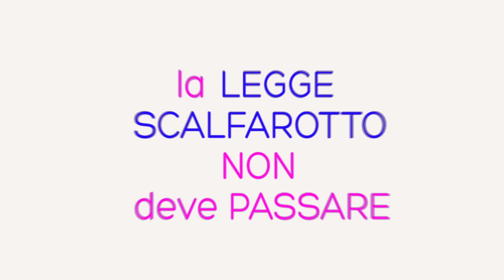LMPT FLASH MOB 22 Luglio ore 17,30 P.zza delle 5 Lune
22 Luglio 2014 SENATO ore 17,30